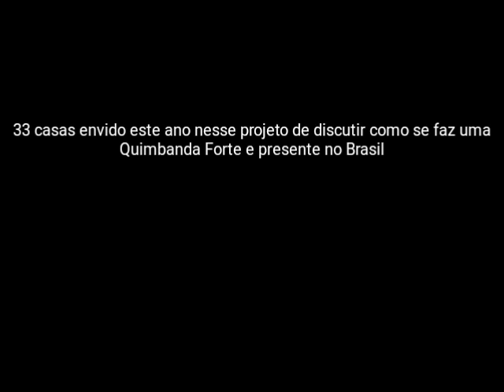Por traz de uma incorporação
Recorte do curso de Quimbanda luciferia 2018 via whatssap ... 33 casas envido este ano nesse projeto de discutir como se faz uma Quimbanda Forte e presente no Brasil